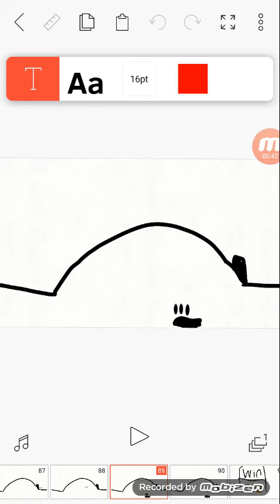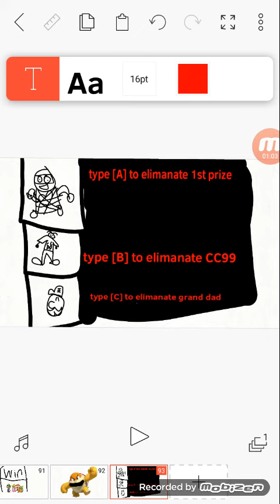boom boom monga S1 E2:run bump